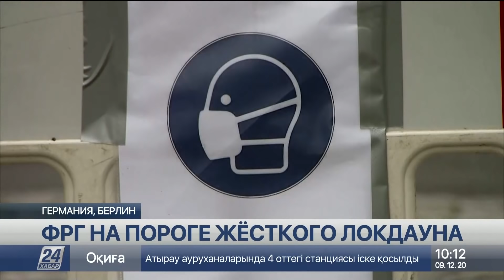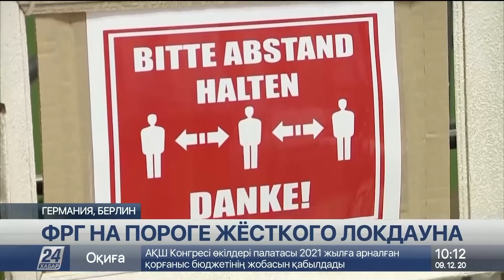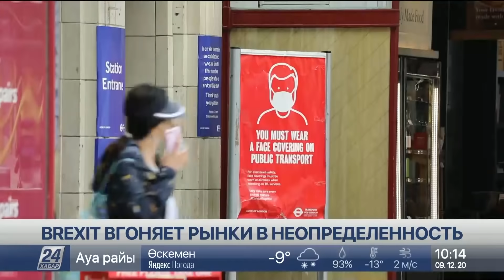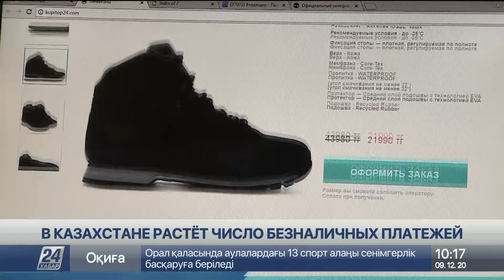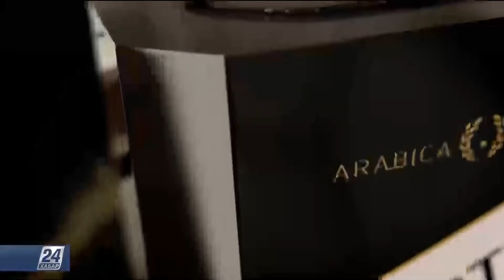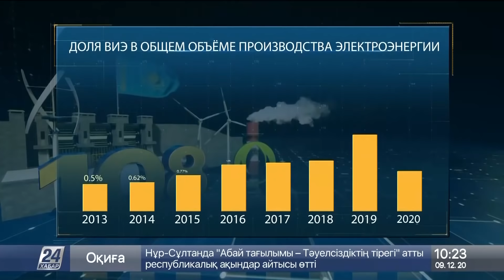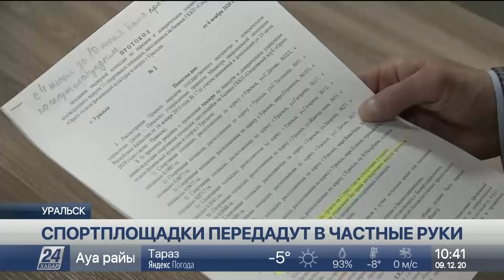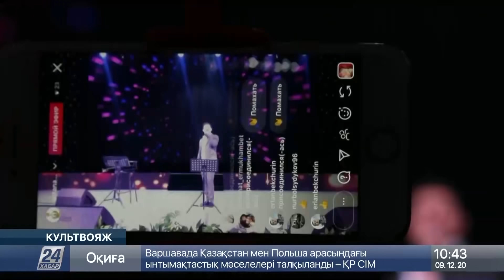Выпуск новостей 10:00 от 09.12.2020